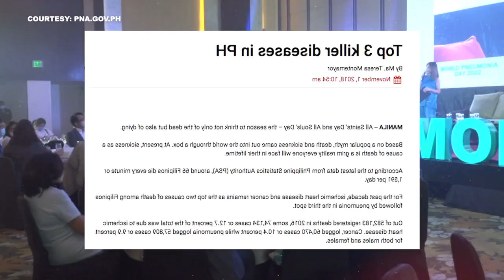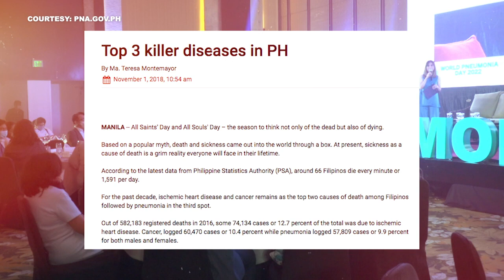World Pneumonia Day 2022